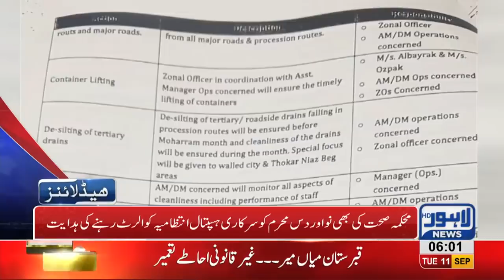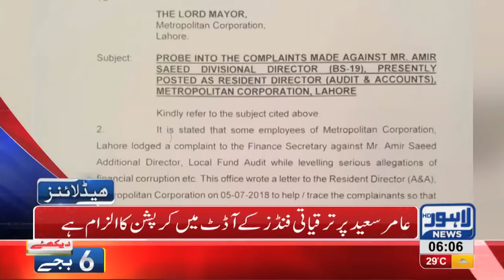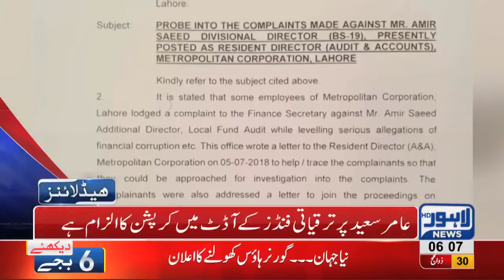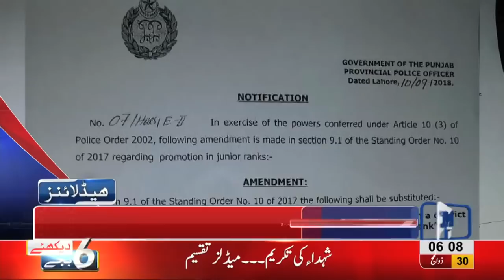06 AM Headlines Lahore News HD – 11 September 2018